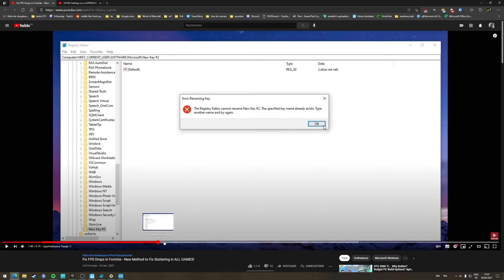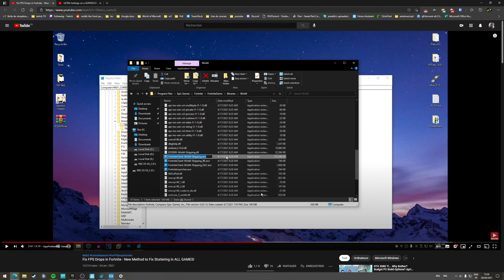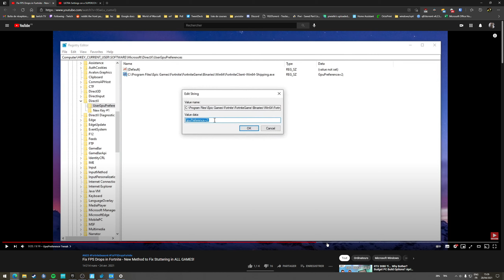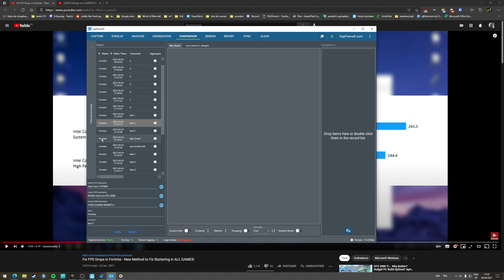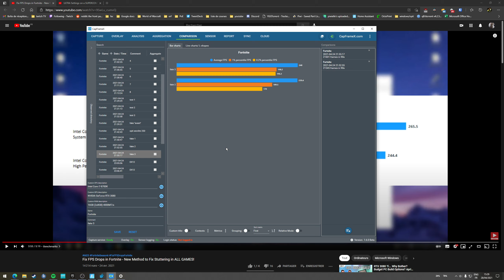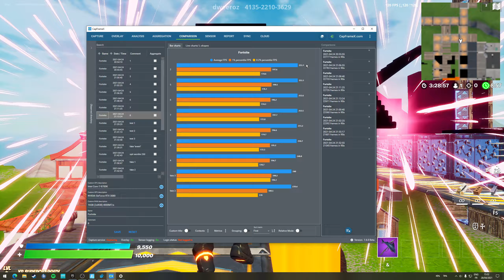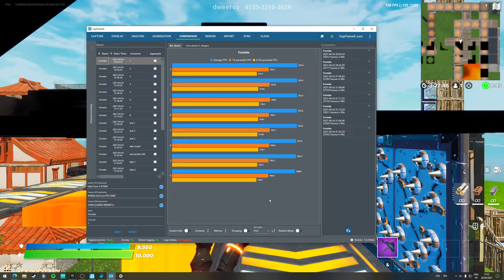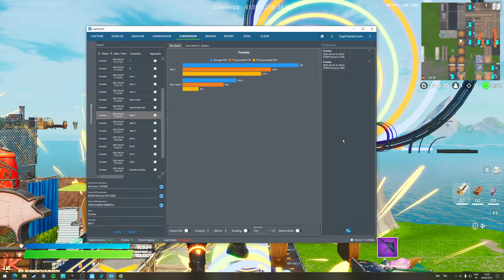Les optis fortnite, et la véracité des benchs qu'on voit sur internet.